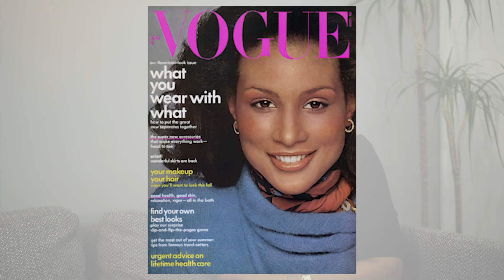Beverly Johnson ForAllPeople Photoshoot